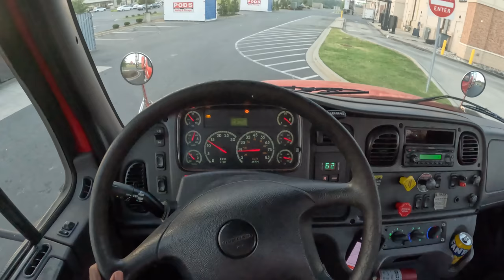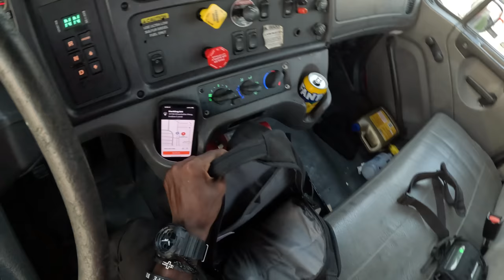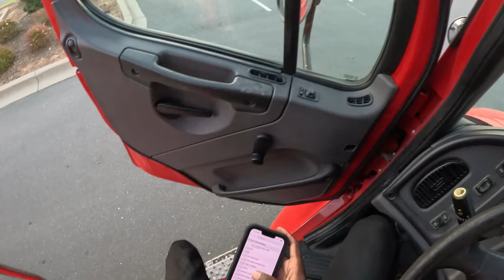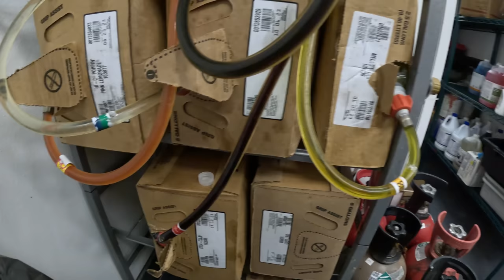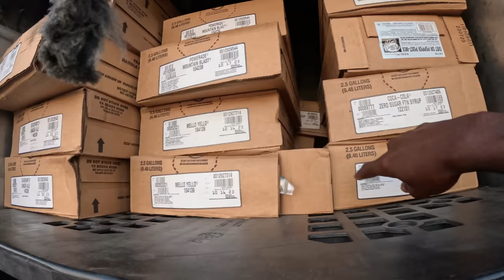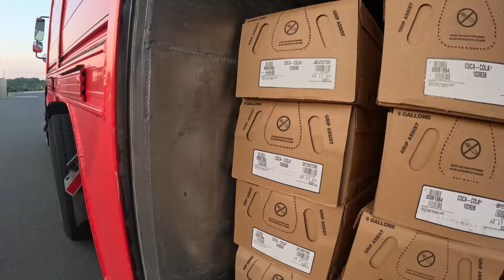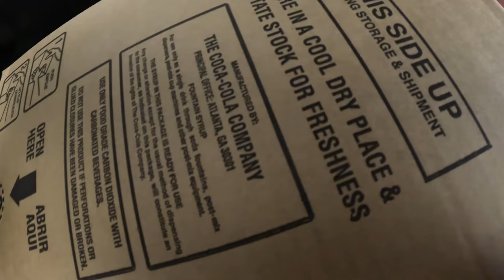A Easy Day As A CDL Class A Coke Delivery Driver!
Tune Into My Journey As A 19 Year Old Coca Cola Truck Driver! Let’s KEEP COOKING!